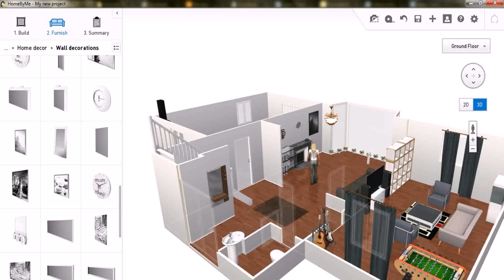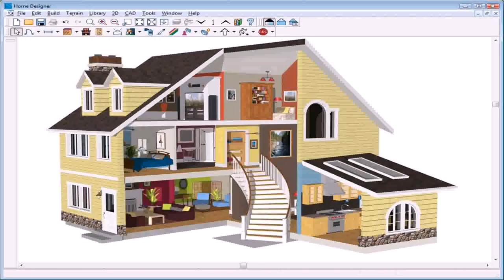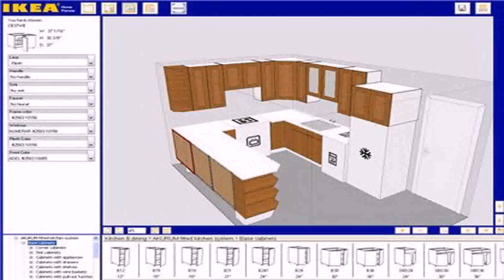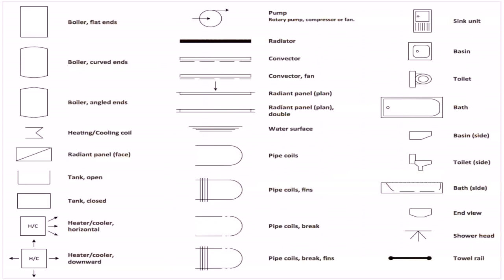Simple House Design Program - Gif Maker DaddyGif.com (see description)